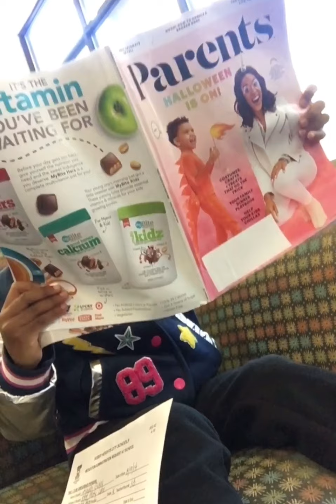TACOOOOO TUESDAYYYY‼️‼️‼️🌮🌮🌮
TACOOOOO TUESDAYYYY‼️‼️‼️🌮🌮🌮taco